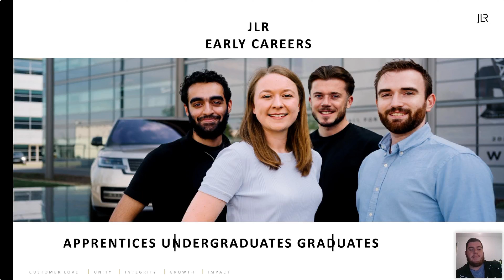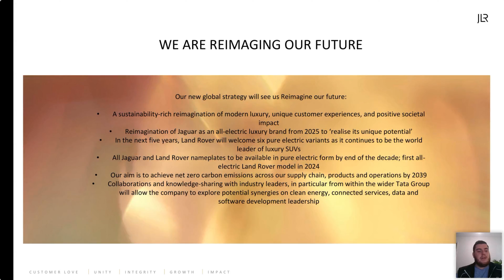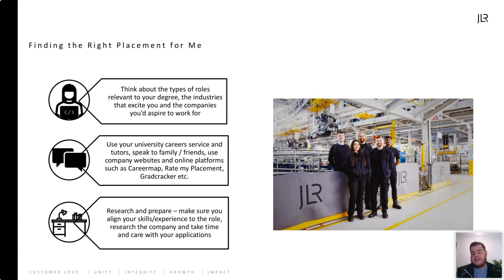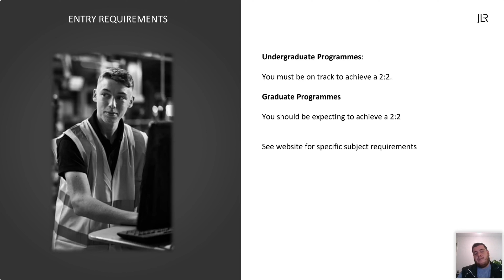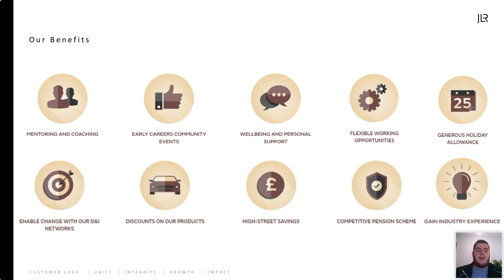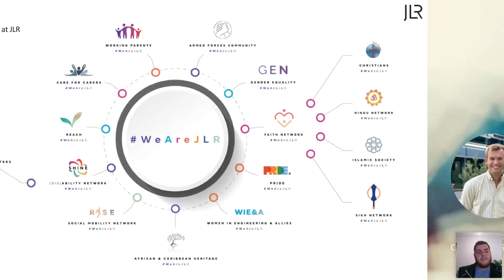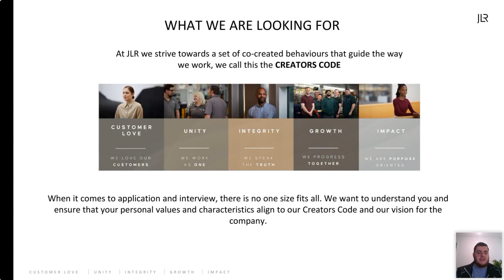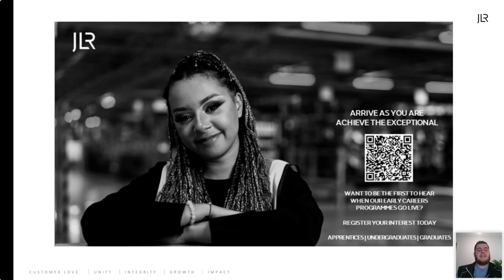JLR: Achieve the exceptional with JLR | NIW 2024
At JLR, we’re evolving the world of modern luxury. Creating vehicles that are era-defining across distinct brands with profound cultural influence worldwide. Range Rover. Discovery. Defender. Jaguar.

Our undergraduate placements will deepen your curiosity, transform your thinking and give you vital real world experience to provide a foundation for your future career.

Join our webinar to hear more about our open undergraduate roles at JLR, the benefits of undertaking a placement, and some tips to help you succeed in your applications!

KEY TAKEAWAYS:
● Learn more about JLR and our available undergraduate placements.
● Understand the importance of undertaking a placement year and how it can benefit your future career.
● Gain some tips and expertise to help you ace your applications and succeed through the assessment process.